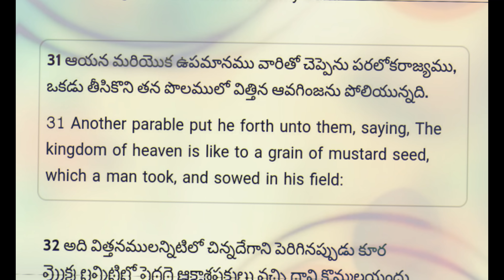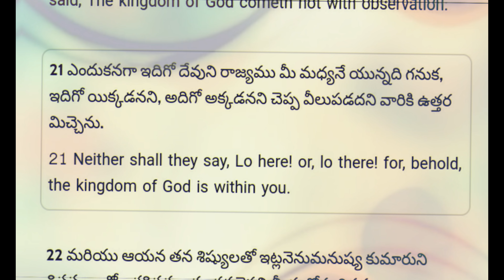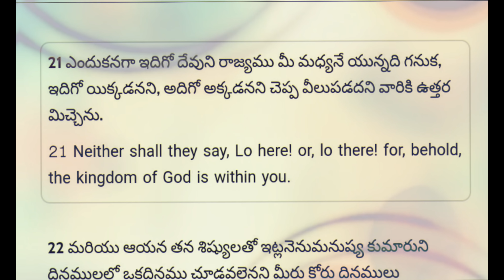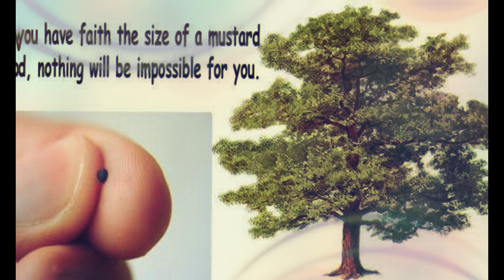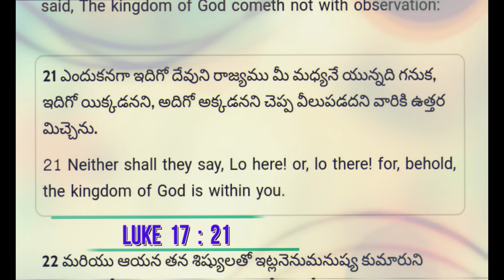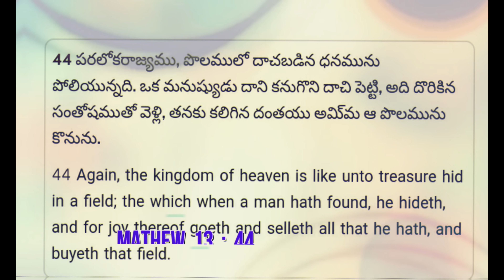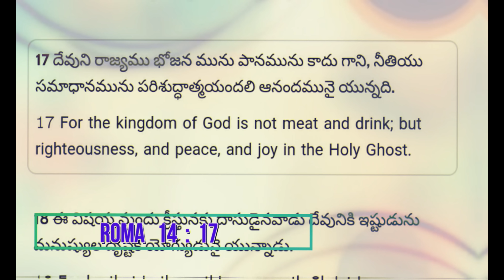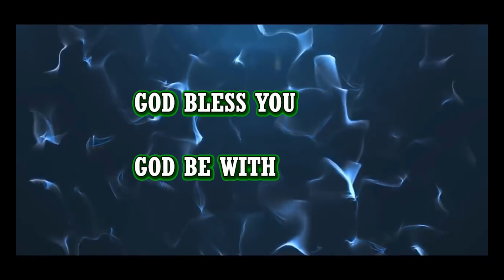KINGDOME OF HEAVEN - యేసుక్రీస్తు చెప్పిన భవిష్యత్తు - పరలోక రాజ్యం -VS- పరలోకం వెతకొద్దు దొరకదు